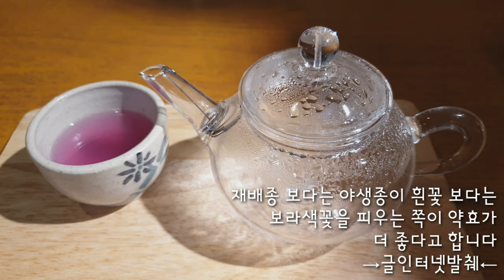도라지꽃차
ㅡㅡㅡㅡㅡㅡㅡㅡㅡㅡㅡㅡㅡㅡㅡㅡㅡㅡ

기관지 및 기침, 가래, 천식 등의
각종 목 질환 계통에
정말 효능이 좋은 차입니다.
도라지의 꽃말은
열심 및 영원한 사랑을 의미하고
개화시기는 7~8월입니다.
도라지는 봄,가을에
뿌리를 채취하여
 날것으로 먹거나 나물로
무쳐 먹습니다
도라지와 설탕을 섞어
도라지청(도라지효소)를 담거나
도라지술을 담그거나 도라지차 로도 이용됩니다
한방에서는 허파의 화농증을 다스리고
농을 배설시키며 감기, 기침, 냉병, 부스럼, 설사, 불면증, 편도선염, 기관지염,진해.거담,
 이뇨,보혈에 효과가 있다고 합니다
ㅡ인터넷발췌ㅡ
ㅡㅡㅡㅡㅡㅡㅡㅡㅡㅡㅡㅡㅡㅡㅡㅡㅡ